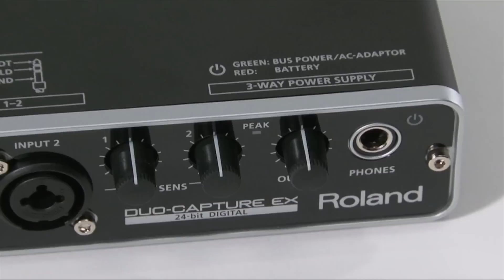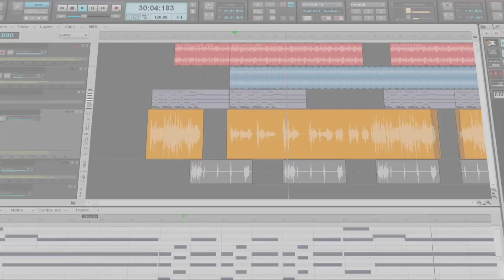DUO-CAPTURE EX Overview - Roland Connect Sept. 2012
Pro I/O for PC, Mac, and iPad
Housed in a compact, road-tough metal case, the new DUO-CAPTURE EX is perfect for both home recording and mobile production. The rugged USB audio interface is outfitted with a pair of VS Preamps, which feature the same professional components used in Roland's high-end digital mixers. Two combo XLR/TRS inputs are provided, including a Hi-Z input for connecting a guitar or bass directly. The three-way power supply offers the ultimate in operational convenience, allowing you to power the unit from the computer's USB bus, batteries, or an optional AC adapter. Powerful and flexible, the DUO-CAPTURE EX is compatible with Windows, Mac OS X, and iOS.